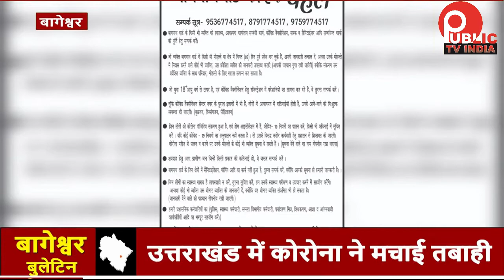Bageshwar Bulletin :: बागेश्वर की दिनभर की खबरें